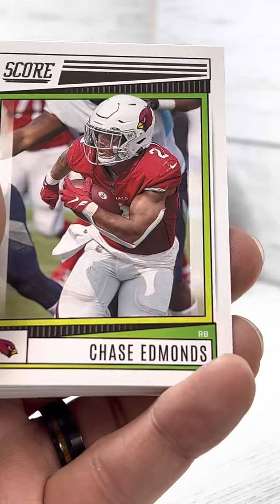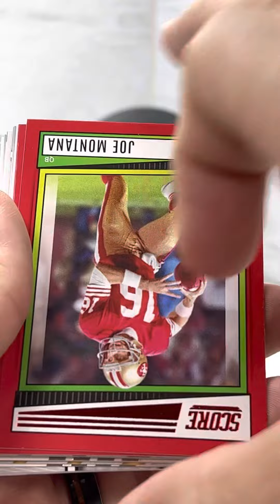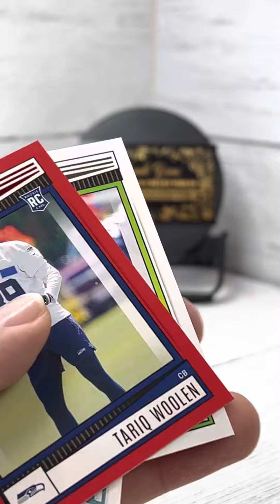Packs and Graded Breaks by Kammerzell’s Collectibles - 2022 Score Football Brock Purdy Rookie?